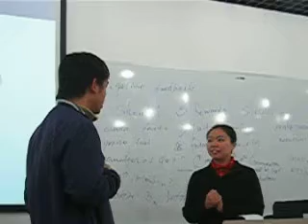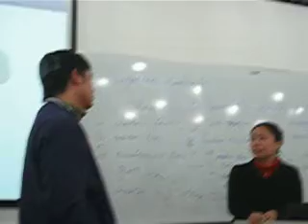case Morgan stanley HR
other persons on the same role play